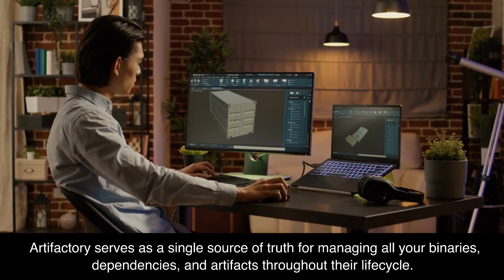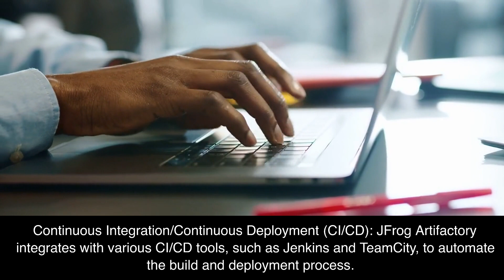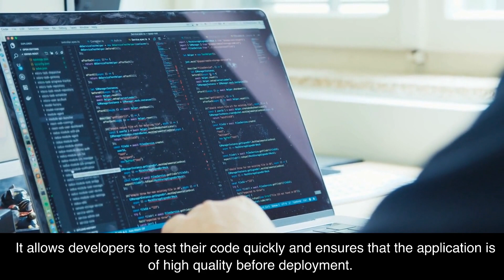Getting Started with JFrog Artifactory: A Comprehensive Guide for Developers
JFrog Artifactory is a powerful and advanced binary repository manager that provides support for multiple software package formats, including Maven, Gradle, NuGet, PyPI, and many others. It allows users to store, manage, and distribute their software components and artifacts in a secure and reliable manner.